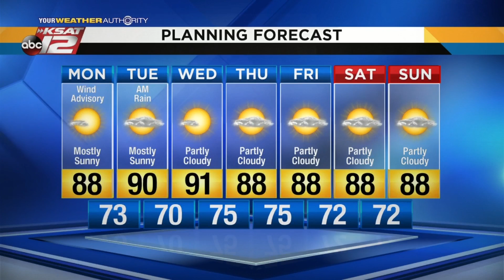Mike's Weather Webcast